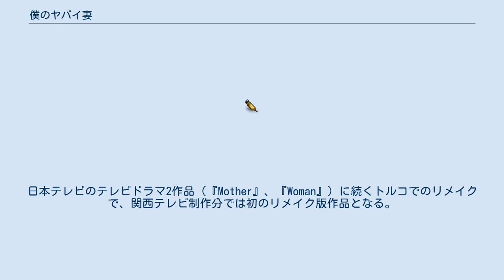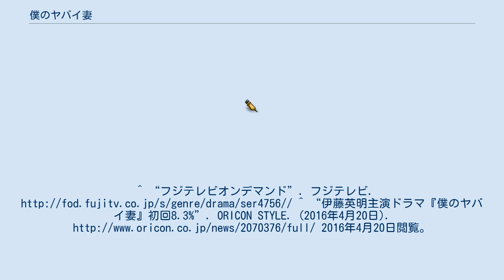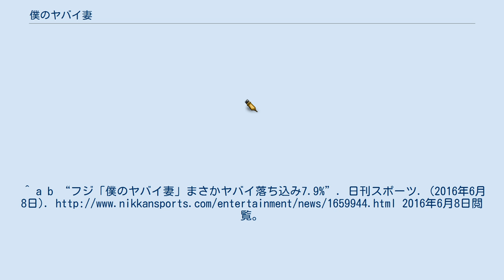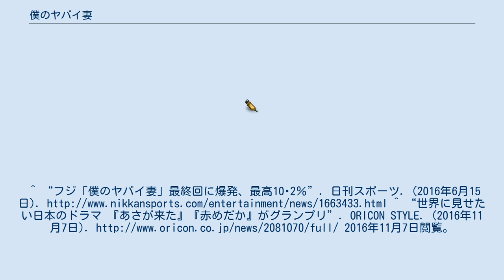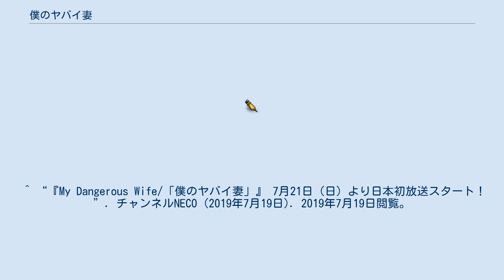僕のヤバイ妻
『僕のヤバイ妻』（ぼくのヤバイつま）は、2016年4月19日から6月14日まで毎週火曜日22時 - 22時54分に、関西テレビ制作・フジテレビ系列の「火曜22時枠」で放送された日本のテレビドラマである。
全9回。
 黒岩勉脚本によるドラマオリジナル作品。
主演は伊藤英明で、伊藤が地上波の連続ドラマに主演するのは2013年4月クールで放送されたテレビ朝日系ドラマ『ダブルス〜二人の刑事』以来3年ぶりとなる。
 カフェ経営者の夫が、妻の誘拐事件に巻き込まれていくうちに、妻の本性が明かされていくサスペンスドラマ。
 2018年にはトルコ共和国でリメイク版が制作されている。
日本テレビのテレビドラマ2作品（『Mother』、『Woman』）に続くトルコでのリメイクで、関西テレビ制作分では初のリメイク版作品となる。
 望月幸平は、妻・真理亜の両親の遺産でカフェを経営しているが、真理亜との夫婦生活に嫌気がさしていた。
ある仕事帰りに、幸平が経営するカフェの料理長で愛人の北里杏南と共に真理亜を殺害することを企てる。
帰宅後、真理亜を殺害しようと実行するが、幸平は真理亜が何者かに誘拐されていることを知る。
 〈〉内はドラマ設定年齢。
 2017年に中国で、リメイクドラマ版が制作され放送される予定である。
 同じ、リメイク映画版が制作され放送される予定である。
 『Tehlikeli Karım』（英語: My Dangerous Wife）は、Show TVで2018年3月25日から4月29日まで毎週日曜日20:00に放送されたテレビドラマである。
全6回。
 日本では、『My Dangerous Wife/「僕のヤバイ妻」トルコ版』のタイトルで日本語吹替版が、全12回に編集されてチャンネルNECOなどで放送された。
 韓国MBNにて2020年10月5日より11月24日まで全16話でリメイクドラマ版が制作され放送された。
 ^ a b “伊藤英明“ゲスな夫”役で3年ぶり連ドラ主演 悪女の愛人に相武紗季”. スポニチアネックス (2016年3月5日). 2016年3月26日閲覧。
 ^ カンテレドラマ「僕のヤバイ妻」がトルコに輸出！リメイクへ スポーツ報知 2018年1月19日、2019年11月8日閲覧 ^ a b “ヒロミ&伊代の息子・小園凌央、連ドラ初挑戦 役者になって両親を見返す?”. ORICON STYLE (2016年3月24日). 2016年3月26日閲覧。
^ “フジテレビオンデマンド”. フジテレビ. ^ “伊藤英明主演ドラマ『僕のヤバイ妻』初回8.3%”. ORICON STYLE. (2016年4月20日). 2016年4月20日閲覧。
^ a b “春の「火曜10時」ドラマ対決、第2RはTBS系「重版出来！」が巻き返し”. スポーツ報知. (2016年4月27日). 2016年4月27日閲覧。
^ “フジ「僕のヤバイ妻」本当にヤバイか下落の6.8%”. 日刊スポーツ. (2016年5月6日). 2016年5月6日閲覧。
^ a b “フジ「僕のヤバイ妻」裏真田丸対決に勝った8.4%”. 日刊スポーツ. (2016年5月11日). 2016年5月11日閲覧。
^ a b “フジ「僕のヤバイ妻」怖さジワジワ爆発か7.3%”. 日刊スポーツ. (2016年5月25日). 2016年5月25日閲覧。
 ^ ““火10ドラマ対決”「...